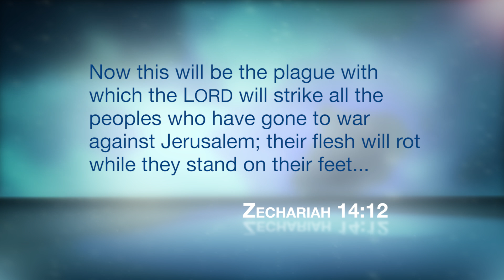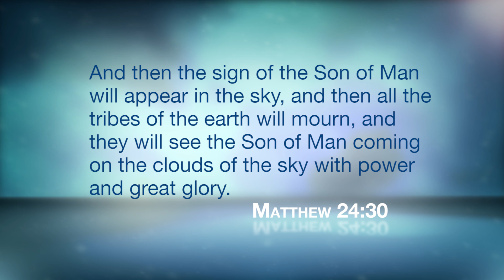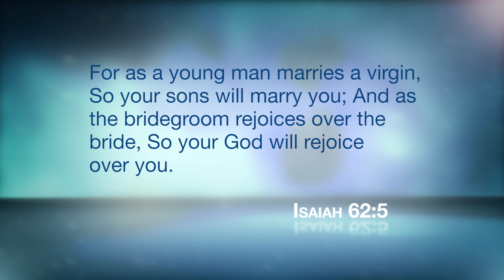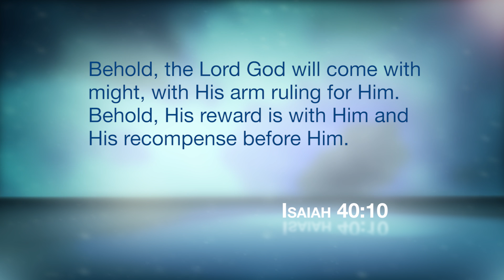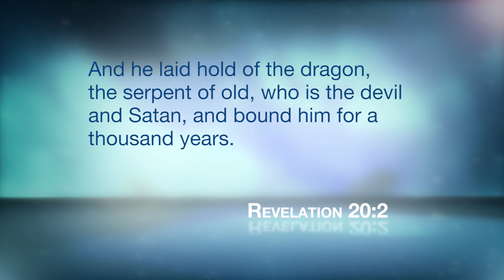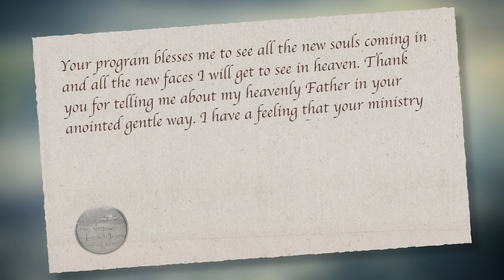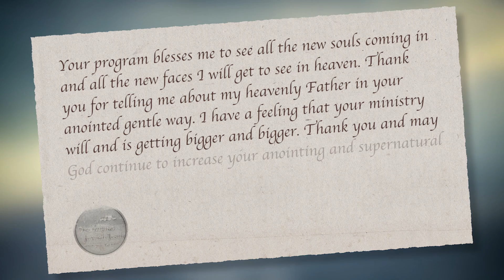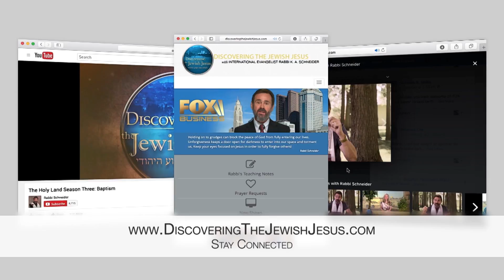Foundations of the End Times: Return and Reign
From a Desktop, click show more to view all links and the show description.

In “Foundations of the End Times,” you will learn the Biblical principles to a life of wholeness and awareness during the end times. Through this passionate teaching you will find yourself prepared and ready for the return of Jesus!
Click here to order the series Foundations of the End Times